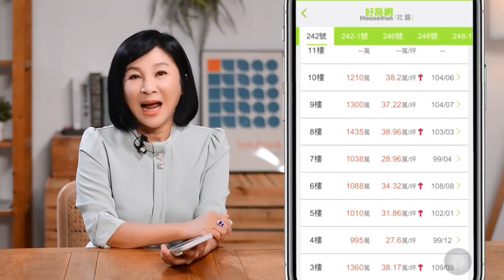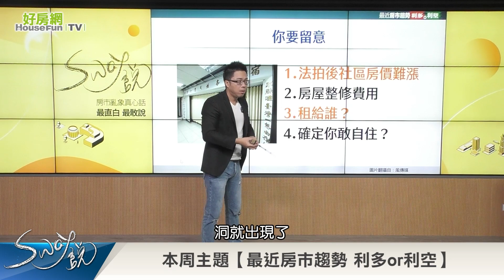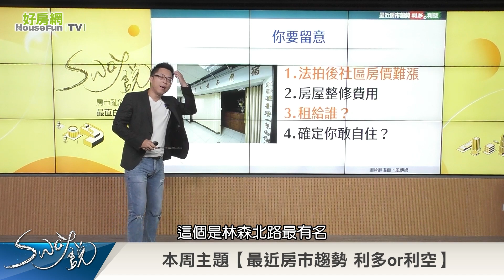想買法拍屋 留意4件事｜Sway說｜好房網TV｜20231219